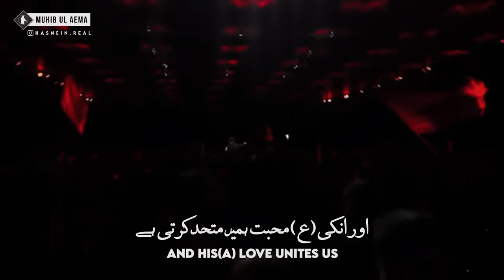حیاتنا الحسین🎵 - حسین طاھری | UR EN Subtitles | HAYATUNA HUSSAIN | HOSSEIN TAHERI | MUHARRAM 2023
● Title
● Speaker/Voice ▶ HoseinTaheri حسین طاھری
● Video
● Music ▶ HatayunaHussain حیاتنا_الحسین#
● Edit
● Subtitles
● Language
● Channel